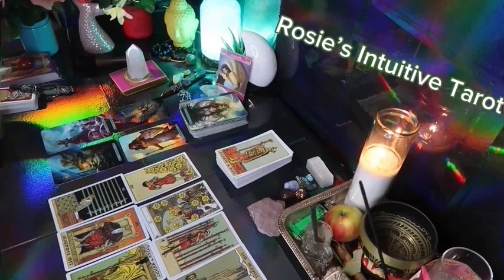LEO: ❤️ SPEECHLESS! I HAVE NOT SEEN THIS TYPE OF MESSAGE BEFORE!💗🤯END OF MARCH 2024 LOVE TAROT🔥🔥